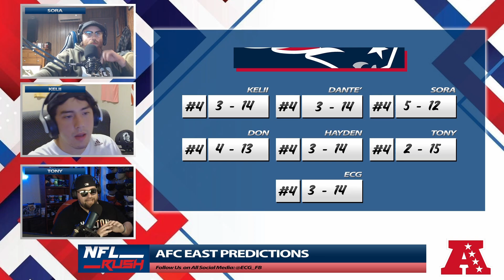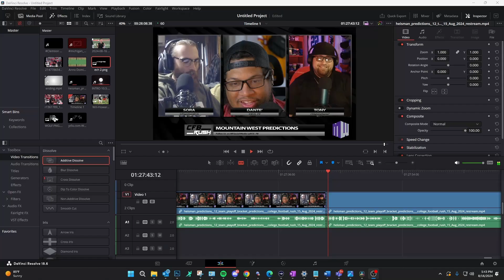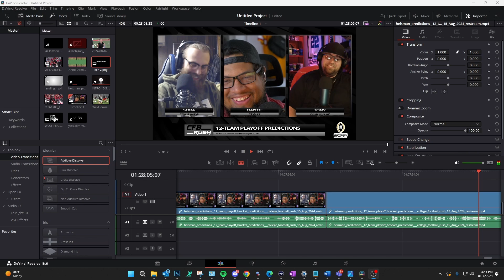New England Patriots | 2024 Predictions & Outlook